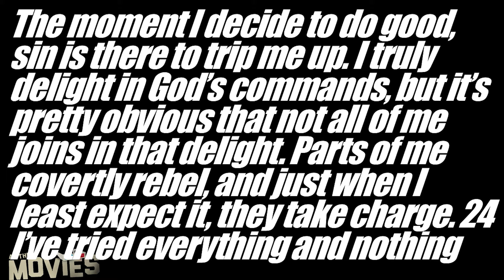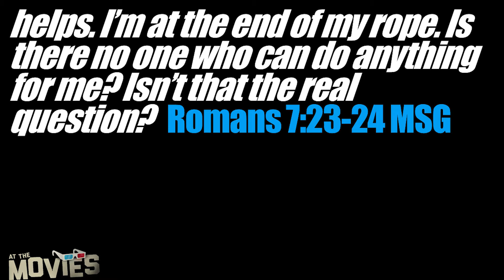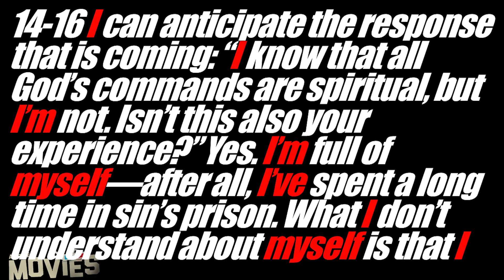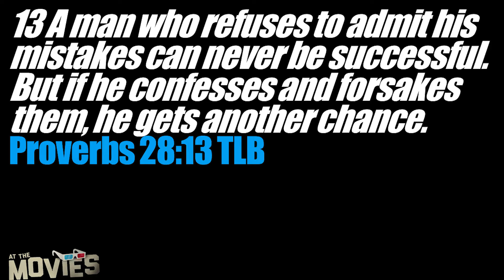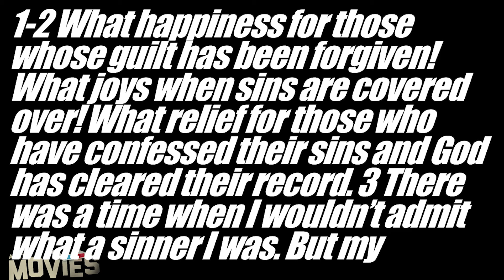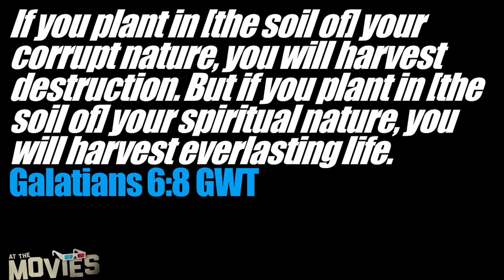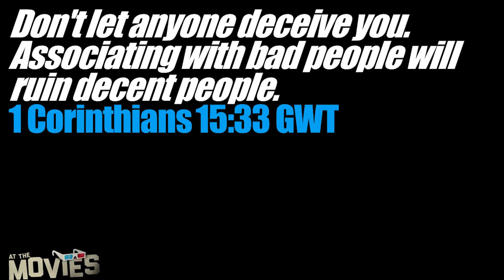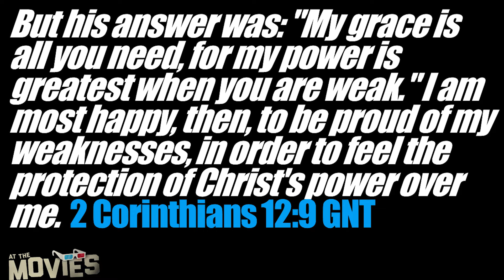US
Like to become one of our E Partners?